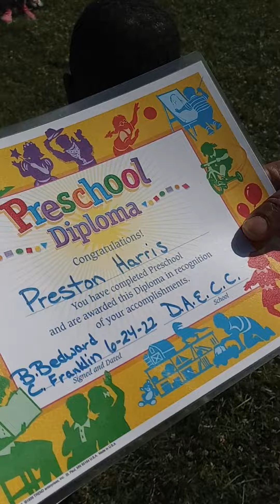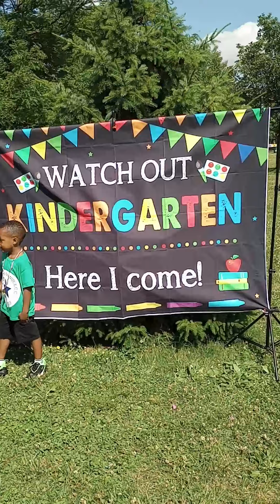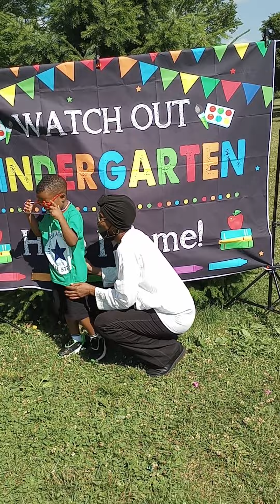Vlog: Watch out kindergarten, here i come!!